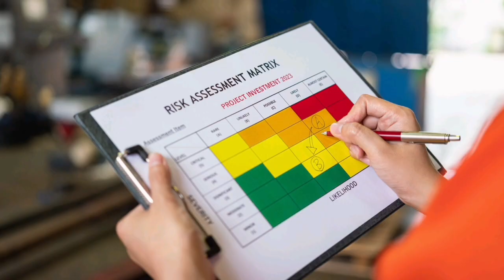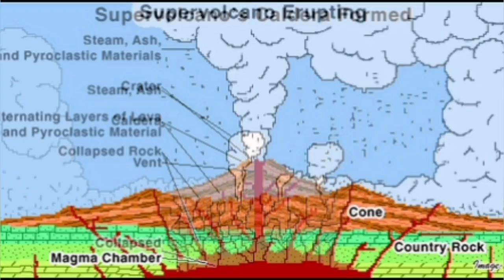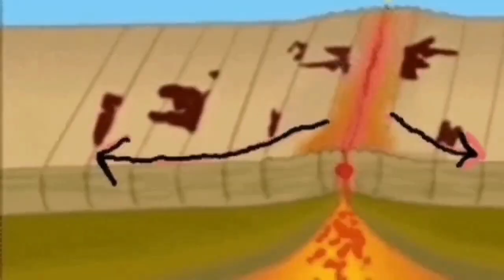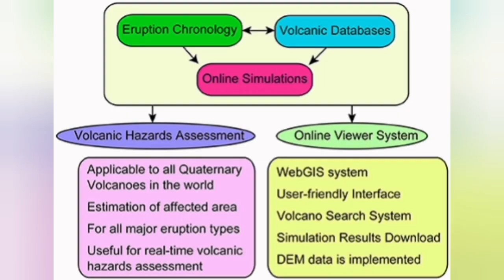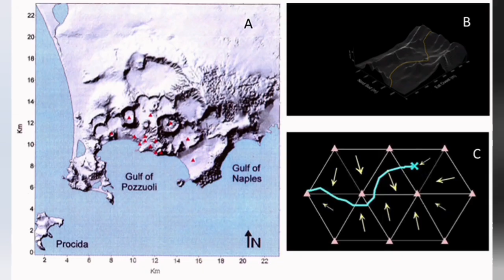Campi Flegrei Super Volcano Eruption, Italy, Reality Against Myth, Geologist Analysis